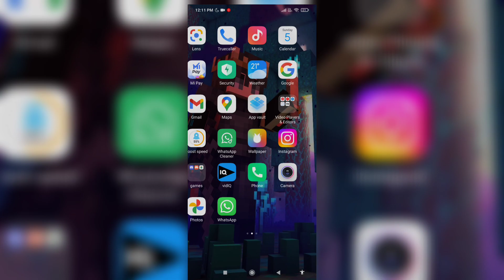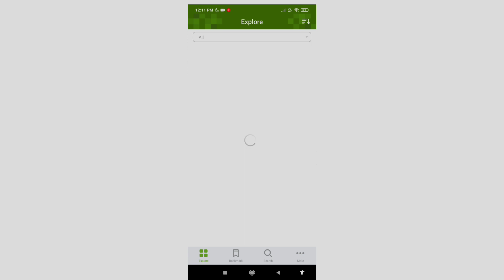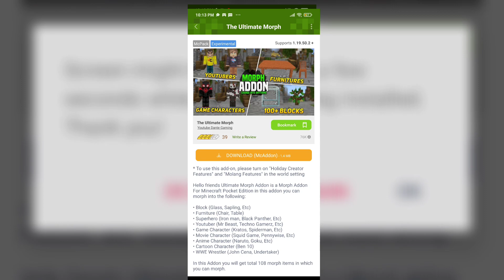Best Morph Mod For MCPE | 1.19+ | In Hindi | 2023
Tags -

how to download morph mod in minecraft pe 1.19
minecraft pe
morph mod for mcpe
minecraft morph mod
morph addon for minecraft pe
minecraft
krixy gaming
op